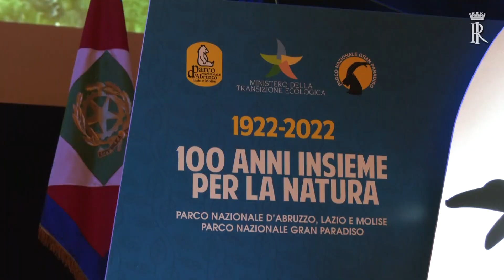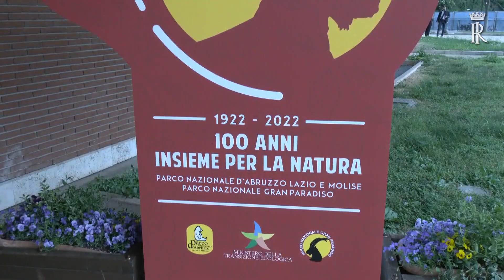Mattarella al centenario del Parco Nazionale Gran Paradiso, Parco Nazionale d’Abruzzo Lazio e Molise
Il Presidente della Repubblica al convegno di apertura celebrativo del centenario del Parco Nazionale Gran Paradiso e del Parco Nazionale d’Abruzzo, Lazio e Molise